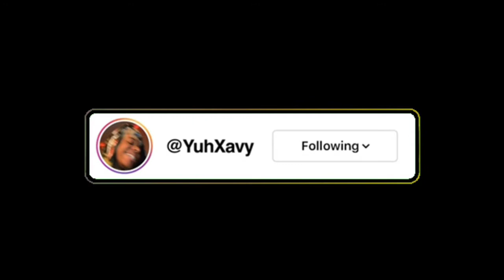SO WE WENT TO A PARTY AND THIS HAPPENED👀…